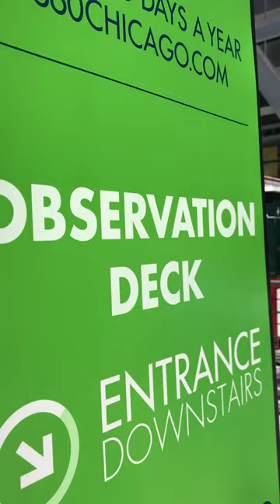John Hancock Tower, Chicago, from ground level